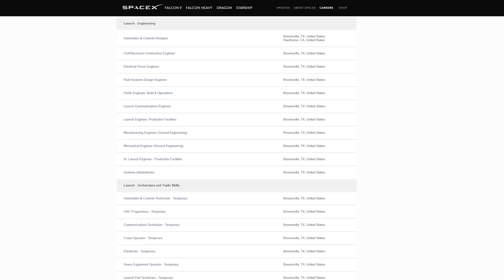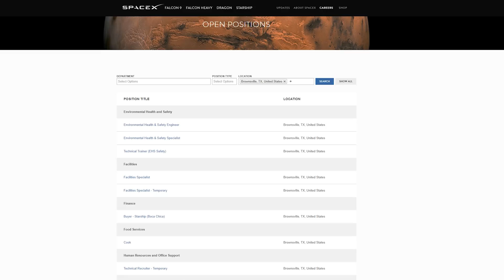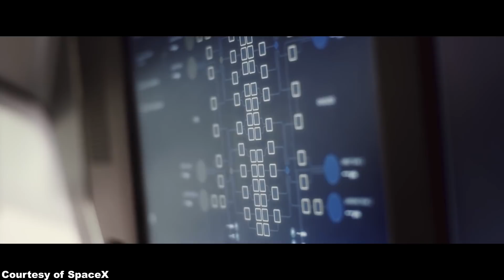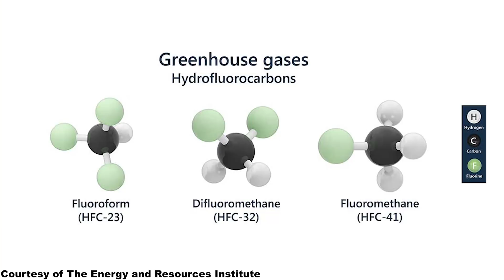SpaceX Starship Finally To Hop! NASA Quits SLS For Falcon Heavy!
0:00 Intro: We give you updates on the SpaceX Starship launch schedule and a new SpaceX Falcon Heavy launch mission within NASA's Artemis moon program. Besides SpaceX news, we also take a quick look at China's moon and Mars missions in 2020.
1:19 Besides Spacex Starship Boca Chica facility, China is probably the only one left who is currently still working on their spaceflight programs. China is on track to launch their first Mars mission with a lander and a rover, and to launch the Chang'e 5 lunar sample return mission in 2020.
2:15 Spacex starship fleet continues to grow at Boca Chica, and the next Spacex Starship launch test with Starship SN3 could take place as early as this week.
4:17 SpaceX and NASA are investigating the Merlin engine failure during SpaceX's latest Falon 9 Starlink launch together.
5:49 We explain why the latest failed SpaceX crew dragon parachute test isn't SpaceX's fault, and why this shouldn't delay SpaceX's planned launch of Crew Dragon with NASA astronauts to the ISS in May 2020.
8:38 NASA just selected SpaceX to resupply their Lunar Gateway with a new cargo spacecraft, the SpaceX Dragon XL. The SpaceX Falcon Heavy rocket will launch the Dragon XL within NASA's Artemis moon program. We believe this is the first sigh that NASA is switching from SLS / Orion to private launch systems, and NASA might even charter SpaceX Starship to build a moon base in the late 2020s.
11:06 We hope Bigelow Aerospace will reinstate their workforce after the health crisis, because their expandable habitats could be extremely useful for future space stations, moon and Mars bases, or used as additional modules to SpaceX Starship.
13:18 NASA's James Webb space telescope is being delayed again, due to the current health crisis.
15:37 The US space force just launched their first mission, a communications satellite, on a ULA Atlas V rocket. We expect to see a military version of SpaceX Starship specifically built for space force and space marines in the late 2020s.

We explained in detail why Starliner's failed docking to the ISS was not just a simple software error, but due to more fundamental engineering problems:

We explained why the expandable Bigelow modules have such a huge potential for future space station and moon/Mars base buildings:

We explained why the James Webb Space Telescope will be such an awesome instrument, if it at some point will finally be launched of course: